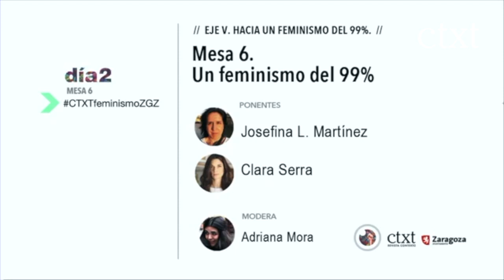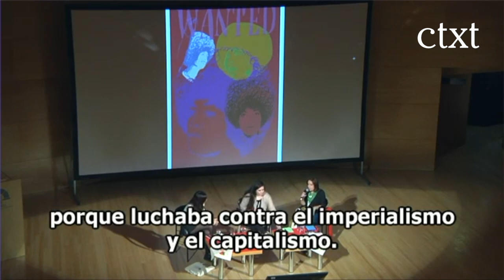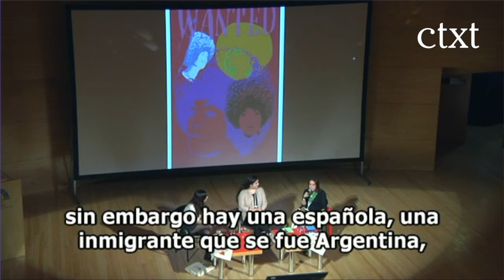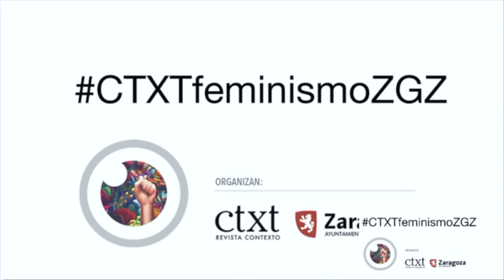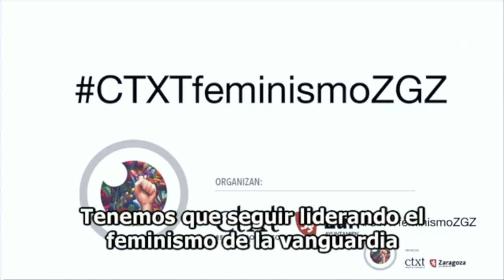CTXTfeminismoZGZ Mesa 6. Un feminismo del 99%